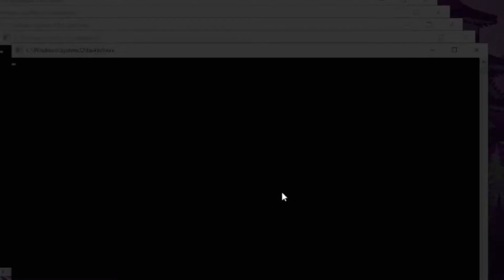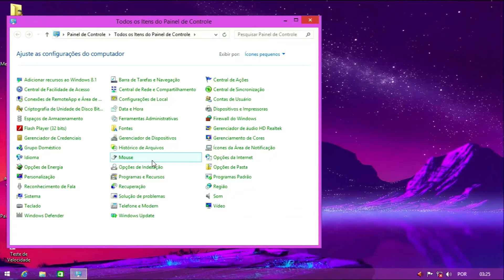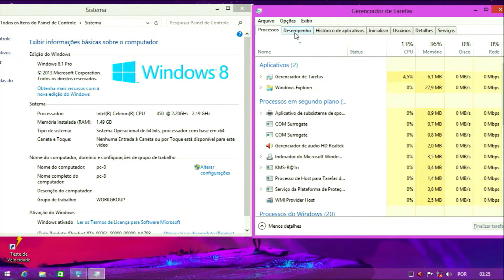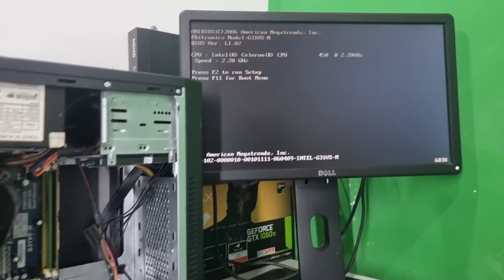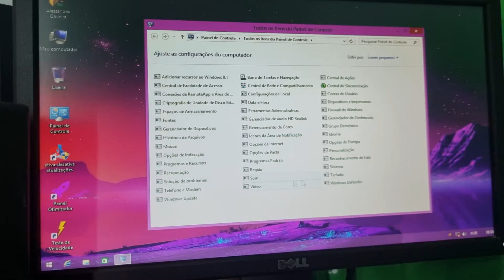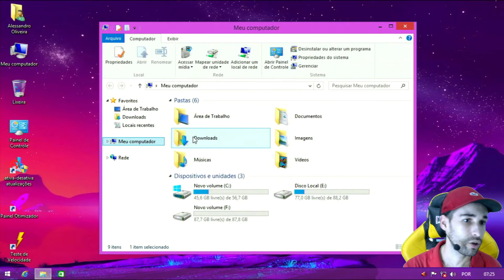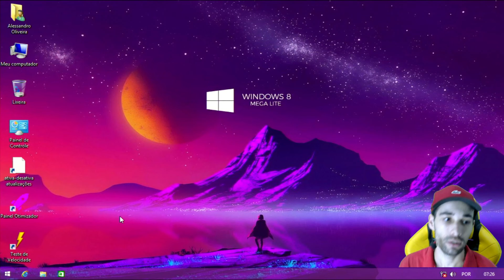SAIU!!! Windows X Mega Lite Otimização Pc Fraco Lançamento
Lançamento oficial Patch Windows 8 Mega Lite - Link's mais abaixo na descrição.

00:00 - Introdução
00:32 - Nova versão Win 8 Mega Lite
01:00 - Mega Optimizer
01:48 - Oferta Limitada!
02:26 - Porque utilizar o Windows 8 Mega Lite?
04:04 - Utilize o nosso KIT Software + Patch!
04:28 - Teste você mesmo
04:45 - Ganhe produtos gratuitos
05:45 - Informações sobre o Windows 8 Mega Lite
07:30 - Testando em PC DDR2 processador 775
11:44 - Eai, vale apena?